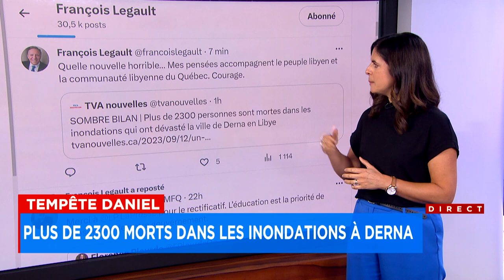Tempête Daniel: plus de 2300 morts dans les inondations à Derna en Lybie - Explications